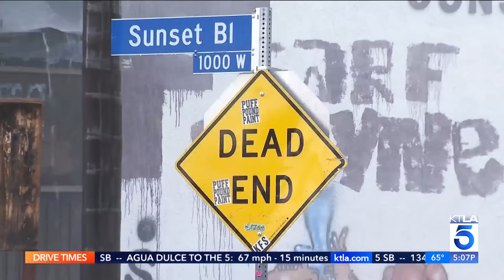Massive fire engulfs office building in downtown Los Angeles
Fire crews tackled a massive fire that engulfed an office building in downtown Los Angeles on Friday. The blaze marks the third time the abandoned building has been involved in a fire-related incident this year.

More than 40 Los Angeles firefighters responded to the scene to tackle the flames that quickly consumed the two-story office building before collapsing the roof. Although the cause of the fire remains under investigation, some residents believe the flames may have been ignited by squatters in the building.

KTLA's Chris Wolfe reports on Dec. 22, 2023.